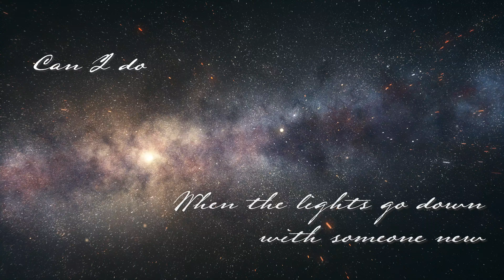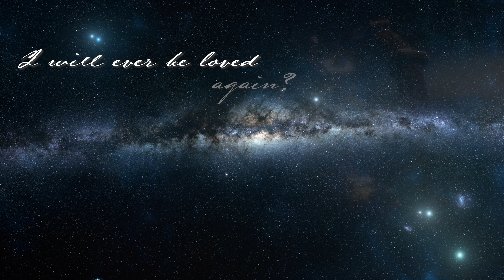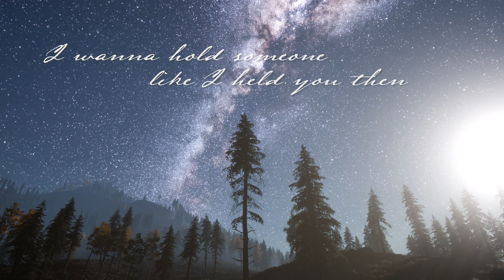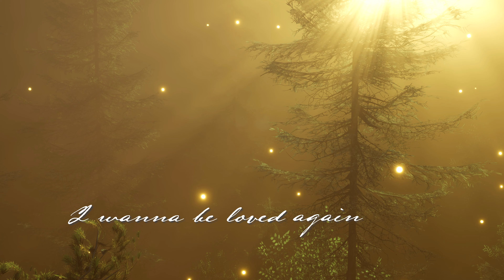Will I Ever Be Loved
Will I Ever Be Loved is a track from Fine, Thank You! by Deborah Holland
To purchase:
An emotional folk-pop ballad of love lost and wonderment if it’s possible to ever capture it again.
Produced by Deborah Holland and Winston Hauschild
Engineered and Mixed by Winston Hauschild @ Little Island Studio
Additional engineering Adam Fulton, Stewart Copeland, Patterson Barrett, Adrian Dolan, Goffrey Moore
Mastered by Brock McFarlane @ CPS Mastering
Photography: Jane Thompson
Artwork and Design: Shirley Weibe

All songs written by Deborah Holland Red Hairing Music SOCAN/BMI row
Except Tracks 1 and 3
Written by Deborah Holland and Richard Goldman
Red Hairing Music SOCAN/BMI row and Drag Bunt Music, BMI

Deborah Holland: Acoustic Guitar, Piano, Lead Vocals
Winston Hauschild: Acoustic and Electric Guitar, Bass, Background Vocal Track 3
Patterson Barrett: Pedal Steel
Drums: Stewart Copeland 2, 3, 4, 5. Jeff Seitz 6.
Background Vocals: Deborah Holland and Shari Ulrich
Adrian Dolan: String Arrangements, Violins, Viola
Cello: Eli Bender